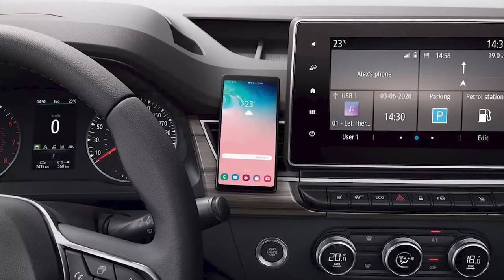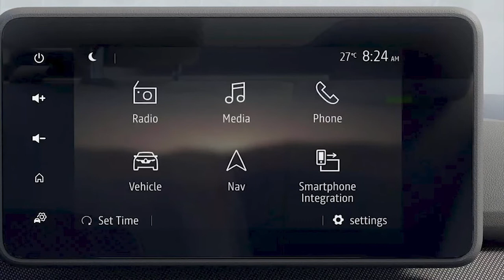New 2021 Renault Taliant - 1st look, Exterior, Interior, Specs | Dacia Logan 3-rd gen for Turkey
New Renault Taliant 2021 video and description.
Dimensions of the new 2021 Renault Taliant
4396 mm length
1848 mm width
1501 mm height
2649 mm wheelbase
Wheels with a diameter of 15 inches (tires 195/60 R15) or 16 inches (tires 195/55 R16)
The volume of the trunk is 628 liters.
Petrol engines
Basic three-cylinder naturally aspirated 1.0 SCe engine (65 hp) with 5 manual gearboxes, acceleration time from 0 to 100 km / h - 17 seconds. Gasoline three-cylinder turbo 1.0 TCe (90 HP) with 6 manual gearboxes or X-Tronic variator,
The turbocharged sedan accelerates from 0 to 100 km / h in 11.7 and 13.9 seconds, respectively.
 Gas modification - Renault Taliant LPG
Gasoline three-cylinder turbo 1.0 TCe (1000 hp) with 6 manual gearboxes.
TECHNOLOGICAL INTERIOR
Thanks to its functional features that make driving enjoyable, New Renault Taliant meets your needs. Thanks to the stylish and convenient dashboard, 8 "touch screen and wireless Apple CarPlay connection, you will be able to complete all your operations with ease and pleasure.You can download the free R & Go application and use the smart phone placed in the dashboard as the car's multimedia screen. music, phone, navigation and vehicle information can be viewed through this application.